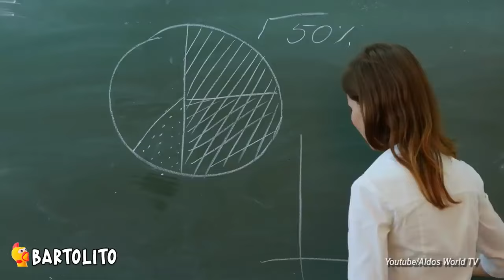5 GUMBALL Captados en Cámara en la Vida Real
Bluey es una serie animada que nos cuenta sobre la vida diaria de bluey, una perrita de seis años que se caracteriza por su exceso de energía, imaginación Y una enorme curiosidad por el mundo, de esta forma convirtiendo el día a día de su familia en una extraordinaria aventura.